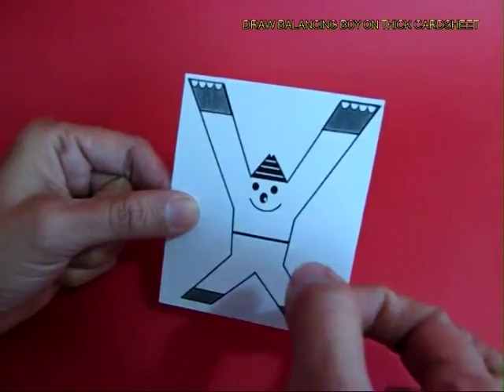Balancing Joker | Telugu | Balancing Toy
You can make this balancing joker do a lot of acrobatics. You need a joker printed on a thick card sheet. Color the joker with bright crayons. Cut the joker along the outline. The joker has long extended arms and its cap has a sharp tip. The conical end of the cap will become its balancing point. Try balancing the joker on your finger tip and it will fall. Now add two paper clips to the arms. The clips will make the arms heavy and lower the center of gravity. Now the joker will balance easily on your finger tip. You can also twirl it and it will rotate on your finger tip. You can also make a good stand using a pen and a water bottle. Perch the joker on the back end of the pen and it will dance and rock and stay perched without falling. This work was supported by IUCAA and Tata Trust. This film was made by Ashok Rupner TATA Trust: Education is one of the key focus areas for Tata Trusts, aiming towards enabling access of quality education to the underprivileged population in India. To facilitate quality in teaching and learning of Science education through workshops, capacity building and resource creation, Tata Trusts have been supporting Muktangan Vigyan Shodhika (MVS), IUCAA's Children’s Science Centre, since inception. To know more about other initiatives of Tata Trusts, please